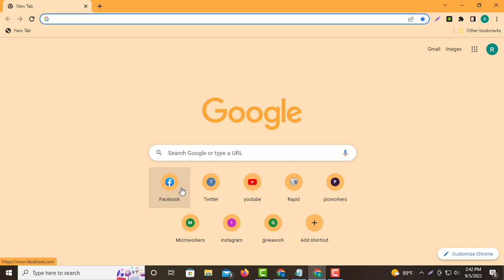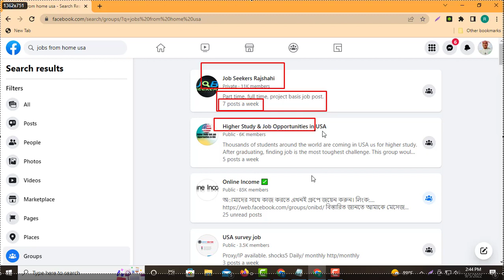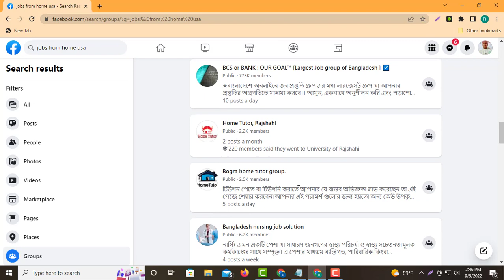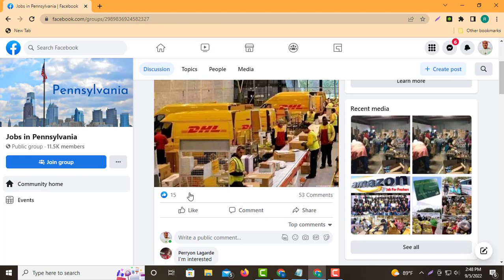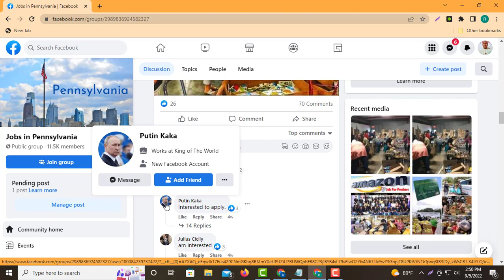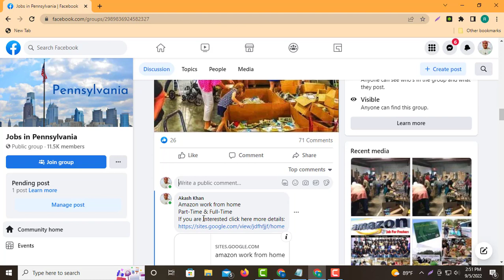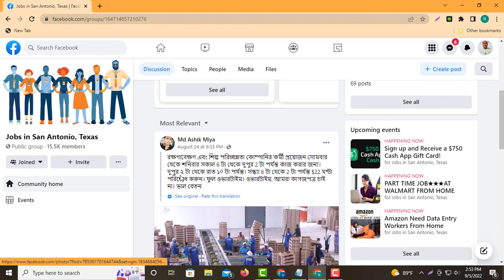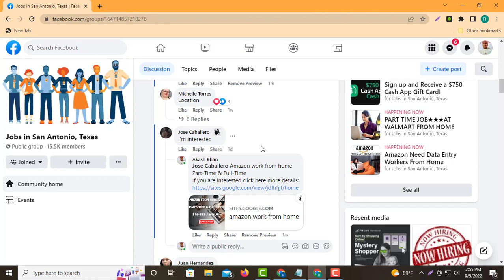cpa offers promote tricks & tips | free facebook offers promote | part – 01 | free traffic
cpa offer promotion on facebook | cpa marketing free traffic method | cpa free marketing | part – 1

how to create a landing page | free landing page | landing page design | part-02 |@new update yt

Today's video is class number ten of CPA Marketing.
আজকের ভিডিও হচ্ছে সিপিএ মার্কেটিং এর দশ নাম্বার ক্লাস।

Today's video shows you how to create a landing page.
আজকের ভিডিওতে আপনাদের দেখানো হয়েছে কিভাবে আপনি ল্যান্ডিং পেজ তৈরি করবেন।

আপনারা যারা অনলাইন থেকে ইনকাম করতে চাচ্ছেন তাদের জন্য এই ফ্রি কোর্সটি।
This free course is for those of you who want to earn online.

এই কোর্স টি হচ্ছে সিপিএ মার্কেটিং একদম ফ্রি কোর্স যারা ছাত্র, বেকার, যারা অনলাইনে কিছু করতে চাই তাদের জন্য।
This course is CPA Marketing completely free course for students, unemployed, who want to do something online.

আজকের ক্লাস হচ্ছে সিপিএ মার্কেটিং এর প্রথম ক্লাস এই ক্লাস আমি আলোচনা করেছি।
Today's class is the first CPA Marketing class I have discussed.

সিপিএ মার্কেটিং কি?
সিপিএ মার্কেটিং বলতে আমরা কি বুঝি?
সিপিএ মার্কেটিং কি কি আমরা কাজ করতে পারি? কোম্পানি কিভাবে সিপিএ নেটওয়ার্কে কাজ দেয়? সিপিএ নেটওয়ার্ক কিভাবে আমাদের কাজ দেয়??
What do we mean by CPA marketing?
What can we do in CPA Marketing?
How does the company work in the CPA network?
How does CPA Network work for us??

আপনি যদি আমার সিপিএ মার্কেটিং ফ্রি কোর্স টি সম্পূর্ণ দেখেন তাহলে আপনি কি কি জানতে এবং শিখতে পারবেন?
What will you know and learn if you watch my complete CPA Marketing Free Course?

সিপিএ মার্কেটিং ফ্রি কোর্স এই কোর্স থেকে আপনি কি কি শিখতে পারবেন
১. সিপিএ মার্কেটিং কি?
২. সিপিএ মার্কেটিং প্লেসে কিভাবে একাউন্ট করবেন?
৩. কিভাবে একাউন্ট Approval পাবেন?
৪. কিভাবে অফার সিলেকশন করবেন?
৫. কিভাবে ফ্রি মার্কেটিং করবেন?
৬.কিভাবে Facebook মার্কেটিং করবেন?
৭. কিভাবে Landing Page তৈরি করবেন?
৮. কিভাবে অফার গুলো পাবেন?
৯. কোন অফার গুলো নিয়ে কাজ করবেন?
১০. Instagram কিভাবে মার্কেটিং করবেন?
১১. Twitter কিভাবে মার্কেটিং করবেন?
১২. Reedit মার্কেটিং কিভাবে করবেন?
ইনশাআল্লাহ আপনাদের A To Z শিখানোর চেষ্টা করবো।
@cpa marketing

Noto: কাজ শিখার জন্য আপনার একটি স্মার্টফোন অথবা ডেস্কটপ থাকতে হবে |
CPA Marketing Free Course What can you learn from this course?
 1. What is CPA Marketing?
2. How to account in CPA Marketing Place?
3. How to get account approval?
4. How to make offer selection?
5. How to do free marketing?
6. How to do Facebook Marketing?
7. How to create a landing page?
8. How to get offers?
9. What offers to work with?
10. How to do Instagram marketing?
11. How to do Twitter marketing?
12. How to do Reedit Marketing? Inshallah I will try to teach you A to Z.
 Noto: You must have a smartphone or desktop to learn the work